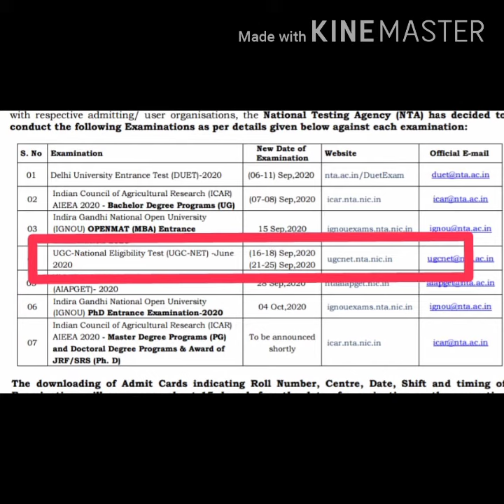UGC NET exam date declared !!!!